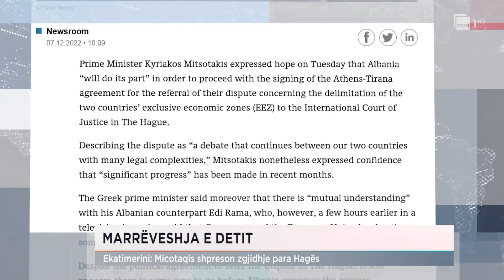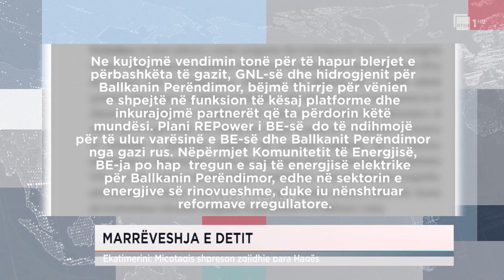Marrëveshja e detit, Ekatimerini: Micotaqis shpreson zgjidhje para Hagës